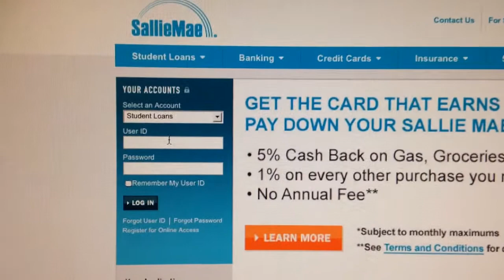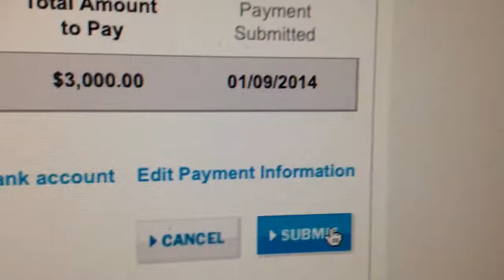What Motivates You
Insagram:
joeldcatalan
AnnaCatalan